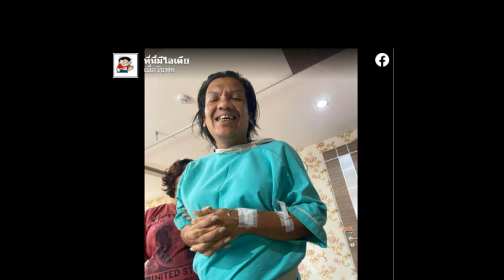ออก รพ แล้ว หลังเข้ารับการผ่าตัดแปลงเพศ ไม่เหมือนตรงไหน เอาปากกามาวง!!